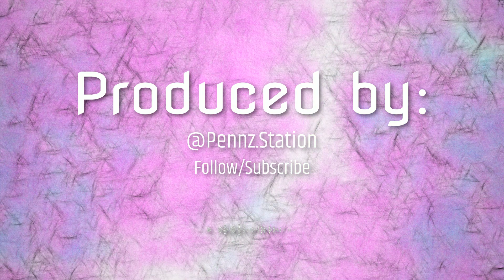[Free] J. Cole x Big Sean Type beat - Invested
[Free] J. Cole x Big Sean Type beat - Invested |  @Pennz.Station

Effect author credits:
TextTrueType - Ville
Youlean Drop Shadow - Youlean